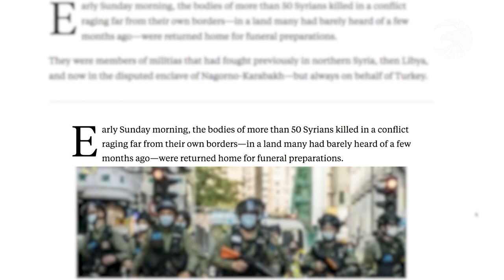Իսլամիստ վարձկանները` ղարաբաղյան ճակատում